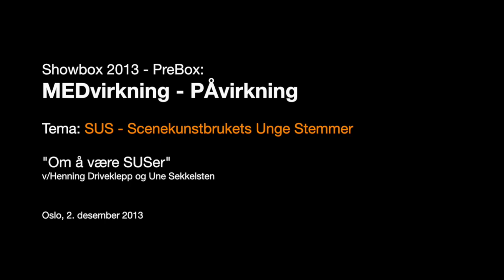Om å være SUSer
Opptak fra Prebox-13, Showbox sitt åpningsseminar MEDvirkning / PÅvirkning.
Henning Driveklepp og Une Sekkelsten fra den første gruppa med ungdomsbloggere snakker om sin opplevelse og erfaring med det å blogge, kritisere og være tilstede under Showboxfestivalen.